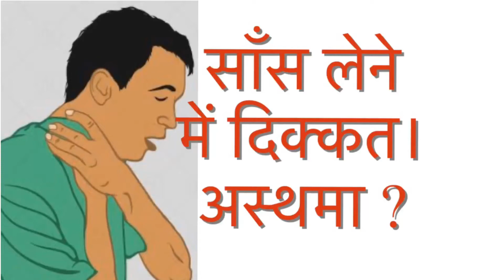MYL PRODUCTS RESULT